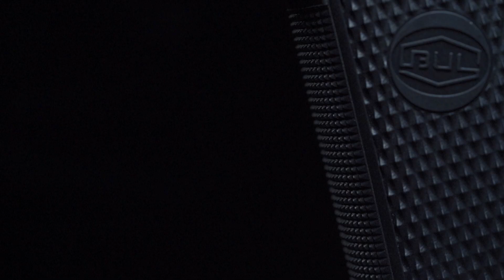Bul Armory SAS2 UR